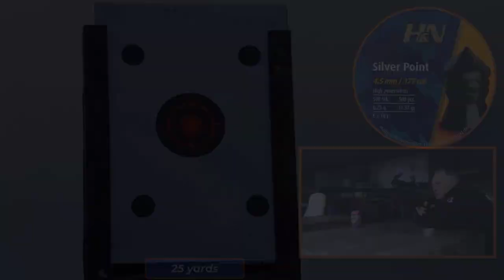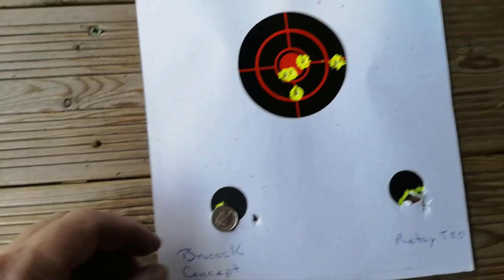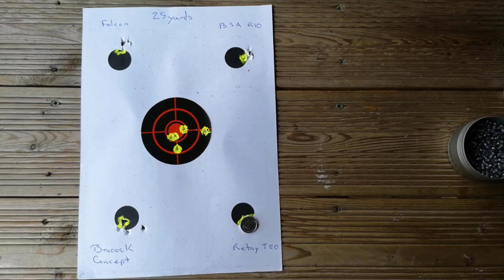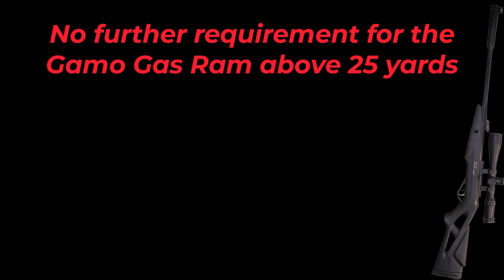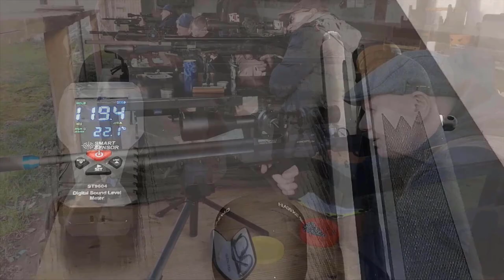H&N Silver Point .177 - 4 PCPs and a Gas Ram on the range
In this video I continue testing the H&N Silver Point .177 through four PCPs and a Gas Ram, but this time push them further out at the range.